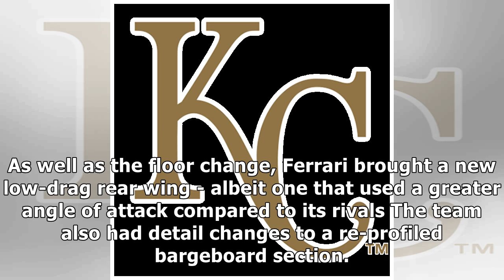Ferrari revisited old floor concept in Baku